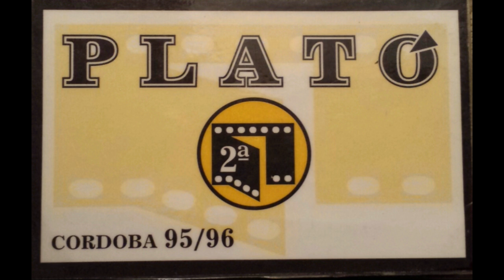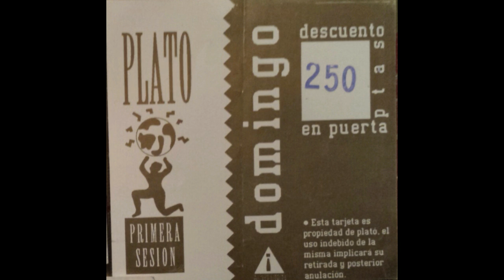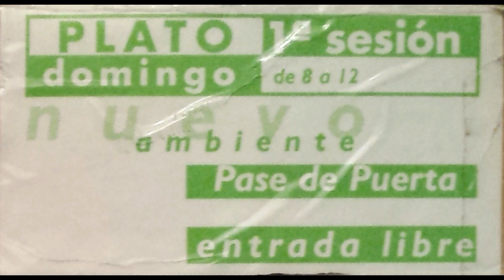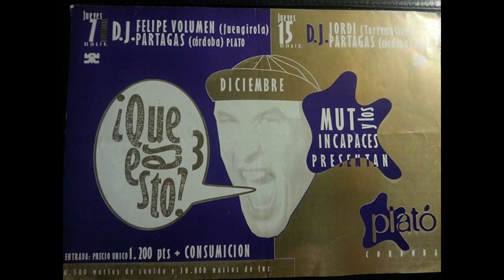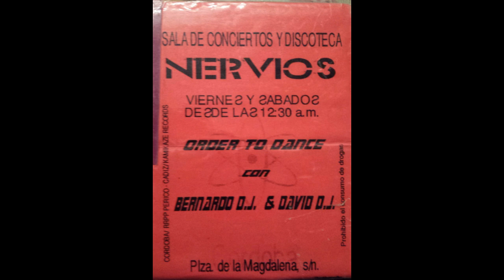Snake - Beat Bass |Discoteca Plató Córdoba| 1993